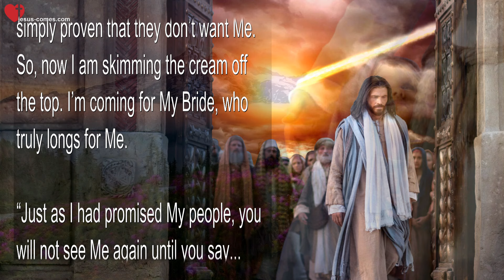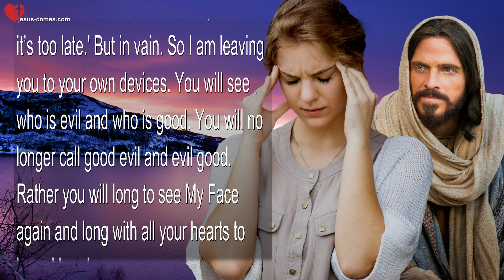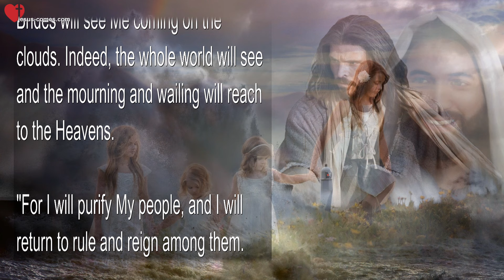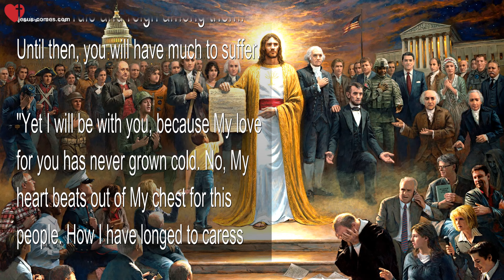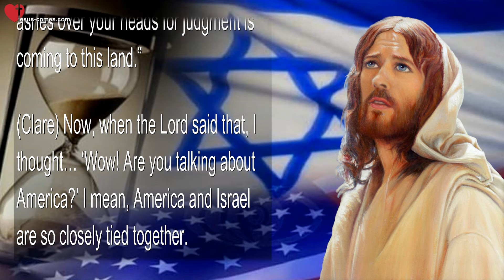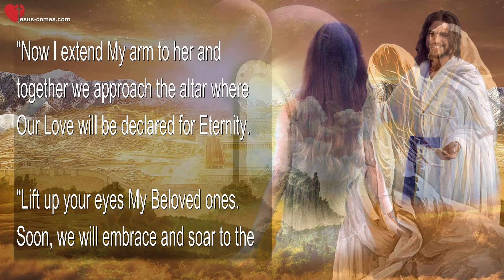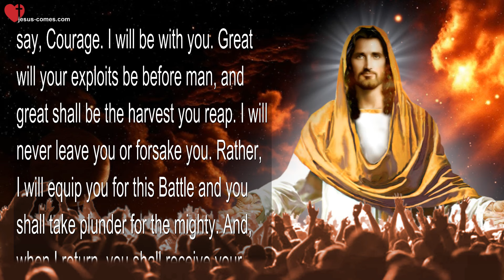You have rejected My Rule!… So I’m going to get My Bride ❤️ Love Letter from Jesus Christ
You have rejected My Rule!… So I’m going to get My Bride

July 14, 2015 – Words from Jesus thru Sister Clare

(Jesus) “I’m going to get My Bride, because she wants Me to rule over her. You see, I have struggled and struggled with this generation until they have simply proven that they don’t want Me. So, now I am skimming the cream off the top. I’m coming for My Bride, who truly longs for Me.

“Just as I had promised My people, you will not see Me again until you say… ‘Blessed is He Who comes in the Name of the Lord.’ This, too, will come to pass, the hard way. The way I never ever wanted to ordain.

“My people, you have made your own choices by refusing to listen to the whispers in your hearts. I have whispered, I have spoken, I have screamed… ‘Come back to Me, before it’s too late.’ But in vain. So I am leaving you to your own devices. You will see who is evil and who is good. You will no longer call good evil and evil good. Rather you will long to see My Face again and long with all your hearts to have Me rule over you.

“That’s what this is all about, My rule was not sufficient for you, so now you must suffer the consequences of your own choices. I have no other alternative. You have tied My hands. What can I do but leave you to your own devices, your own rule, until you reach the very rock bottom? Yes, it has been well said… ‘I am come in my Father’s Name, and you received Me not: another shall come in his own name, and him you will receive.’ (John 5:43)

“Yet a little longer now, and you My Brides will see Me coming on the clouds. Indeed, the whole world will see and the mourning and wailing will reach to the Heavens.

“I will purify My people, and I will return to rule and reign among them. Until then, you will have much to suffer.

“Yet I will be with you, because My love for you has never grown cold. No, My heart beats out of My chest for this people. How I have longed to caress you, pour oil on your wounds, and grace your feet with fine sandals. Oh, how I have longed.

“Now this most painful prophecy of history must cleanse the land of the filth that has filled it, until you proclaim… ‘Blessed is He Who comes in the Name of the Lord.’

“Then, I shall take you into My arms and restore you. You will learn My ways and once again be My people, My chosen ones to carry forth My Words and My Will to future generations.

“Until then, My people, rend your garments, don your sackcloth, pour ashes over your heads for judgment is coming to this land.”

(Clare) Now, when the Lord said that, I thought… ‘Wow! Are you talking about America?’ I mean, America and Israel are so closely tied together.

(Jesus) “The nation of Israel abides in this country as well. You have only to look at those who dominate to see the vast numbers. Doctors, lawyers, politicians, entertainment. Yes, My people have excelled in every office, every profession, excelled in every talent and excelled in debauchery as well. No people are without guilt, but those who lead have the most. This has been carefully kept from the masses who think they see only a small percentage (of Jews), but in truth they are everywhere, in positions of leadership.

“Well, My Love, I am coming now to take My Bride. The one who harkened to the whispers of her heart, the one who longs for Me, the one who weeps at My Feet for what I must suffer. Faithful has she been flying in the face of success and wealth just to embrace Me.

“Now I extend My arm to her and together we approach the altar where Our Love will be declared for Eternity.

“Lift up your eyes My Beloved ones. Soon, we will embrace and soar to the Celestial City, where your reward awaits you.